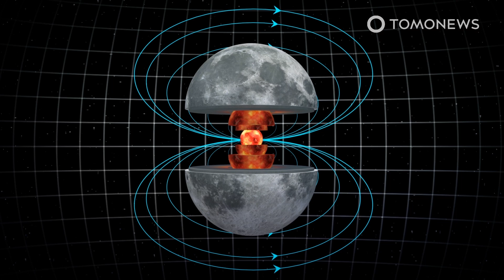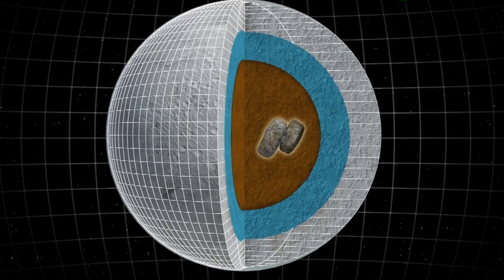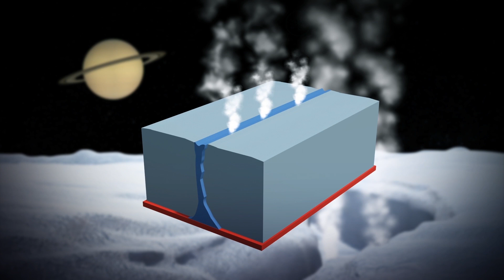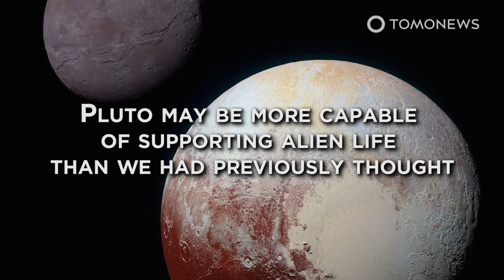China Is Targeting the Moon for Exploration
BEIJING — While the world dreams about getting to Mars, China is targeting the moon for exploration. This means that the moon could soon be a source of conflict between Earth’s superpowers because of possible future questions regarding who controls the mining rights to different parts of the moon.

China’s space administration, the CNSA, currently has a rover exploring the far side of the moon as part of its Chang’e 4 mission. It is also preparing to launch the Chang’e 5 mission this year to collect lunar samples and bring the samples back to Earth.

The nation plans to add to its impressive list of lunar projects with a new set of missions to explore the moon's south pole. Chang'e 6, a backup mission for this year's sample-return launch, is scheduled to head to the moon in 2023 or 2024.

Chang'e 7 is scheduled to launch around 2024 with the dual aims of landing on the south pole of the moon and closely studying the region from orbit. The Chang’e 7 mission will be quite a complex mission featuring 5 different spacecraft.

These five spacecraft would weigh 8.2 tonnes and would be thrusted into space by a Long March 5 rocket. The 5 spacecraft would be a mini flying craft, a surface rover, a lander, a relay satellite, and an orbiter.

The orbiter would scan the south pole of the moon from orbit, using sensitive measuring equipment. The lander and the rover would also feature such equipment. The "mini flying craft" would carry a water-molecule analyzer to take measurements in permanently shadowed areas at the lunar south pole.

Following this Chang’e 7 mission, the Chang'e 8 mission would be another lunar south pole landing mission planned for the late 2020s. That mission would include test technology for using local resources to manufacture objects by using 3D printers, according to Chinese press statements.